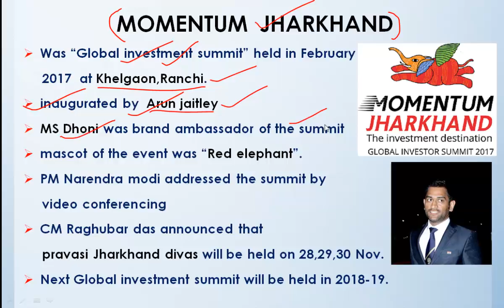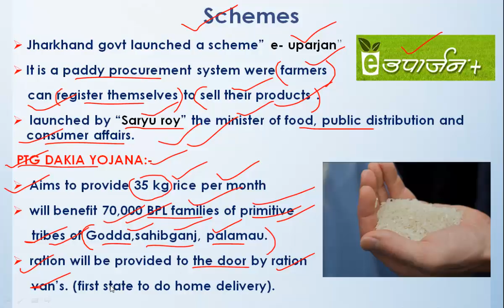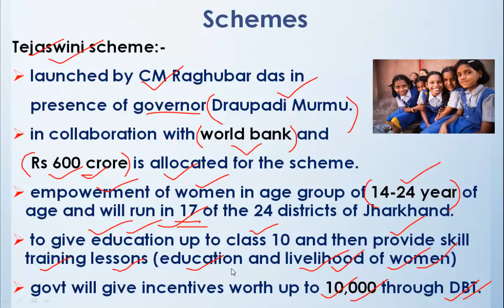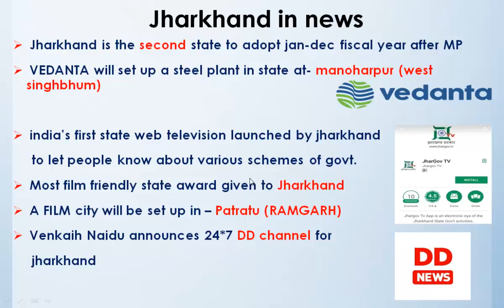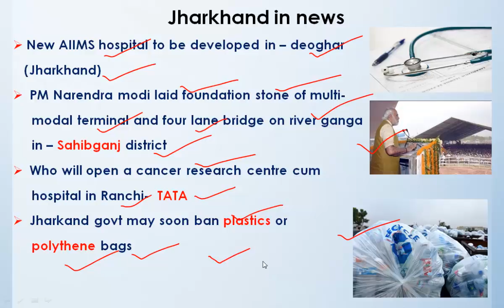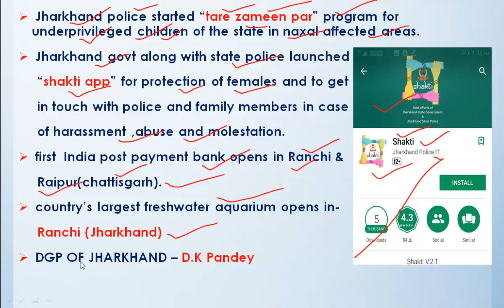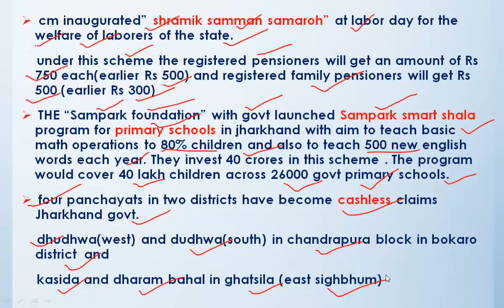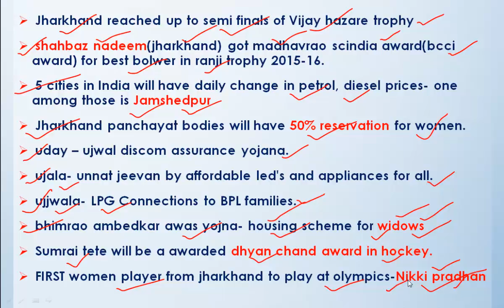JHARKHAND CURRENT AFFAIRS 2017/GK For JSSC Sub inspector Exam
Jharkhand current affairs which covers latest schemes, news important for JSSC/JPSC exams especially for jssc sub inspector/ revenue clerk,amin, panchayat sachiv and LDC EXAMS